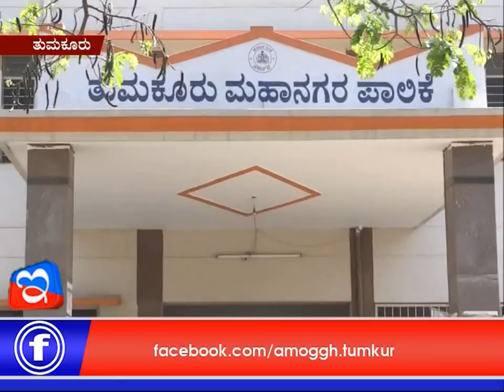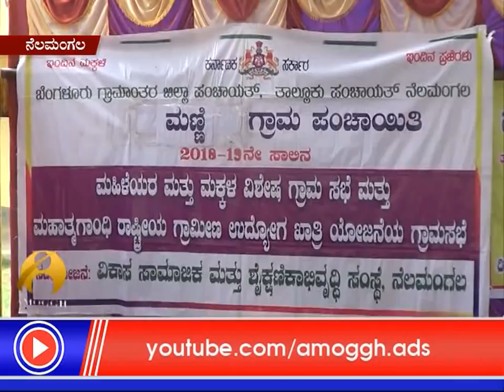31:08:2018 E Digital News